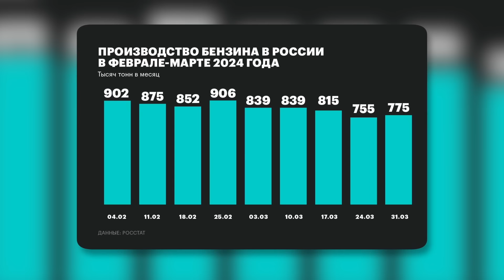У Росії КАТАСТРОФА через бензин! МІЛОВ: обвал цін вже у квітні. У Кремля залишилися два виходи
Удари по російських НПЗ вибили виробництво бензину в Росії з колії. Падіння на 14% поки що не настільки істотне, щоб піднімати ціни в роздрібній торгівлі, проте довго утримувати цінову планку нафтогіганти не зможуть. По суті, вони чекають відмашки Кремля, щоб підняти ціни для населення. Про все це розповів російський опозиційний політичний і громадський діяч, голова партії "Демократичний вибір" Володимир Мілов під час спілкування з Майклом Накі. Також експерт зазначив, що полагодити пошкоджені установки на НПЗ через санкції не вдається.